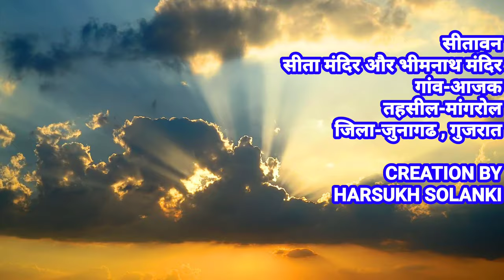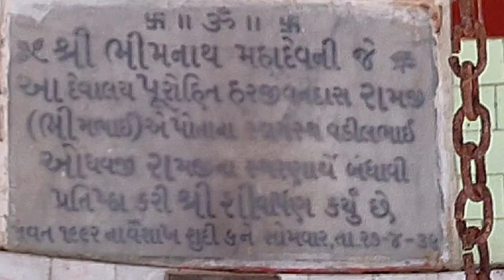માધવપુર નજીક આવેલ સીતાવનનું પ્રાકૃતિક સૌંદર્ય || सीतावन आजक, गुजरात || સીતાવન, આજક || Sitavan Aajak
सीतावन, मांगरोल तालुका के आजक गाँव में स्थित एक प्राकृतिक दर्शनीय स्थल है।  यह खूबसूरत सीतावन, माधवपुर मांगरोल हाईवे पर आंत्रोली स्टॉप से ​​दो किलोमीटर दूर है। यह माधवपुर से नौ किलोमीटर और मांगरोल से 19 किलोमीटर दूर है। आजक के आसपास के क्षेत्र को घेड के रूप में जाना जाता है।  कभी-कभी खुदाई के दौरान पाए जाने वाले प्राचीन अवशेष यहां रखे गए हैं।  एक पौराणिक कथा के अनुसार सीता मैया ने इस स्थान पर निवास किया था।
चारों ओर हरे पेड़ों के बीच में सीता मैया का मंदिर स्थित है। इसके बगल में प्राचीन मूर्तियों वाले मंदिर हैं। यहाँ भीमनाथ का एक प्राचीन मंदिर है और समय-समय पर इसका जीर्णोद्धार किया गया है। यह उल्लेख मिलता है कि भीमनाथ मंदिर 85 साल पहले बनाया गया था। पास में पानी का एक कुआँ है। यहाँ आने वाले भक्त इस कुंड में डुबकी लगाकर पुन्य कमाते हैं। इस मंदिर के पीछे पश्चिम दिशा में छोटे-छोटे देरियां और स्मारकों हैं जिनमें हर समाज के जिस भक्त ने समाधि ली है वो यहां स्थित हैं। इस जगह पर जाने और सीता मैया के मंदिर को देखने के लिए एक बार सीतावन अवश्य आना चाहिए।